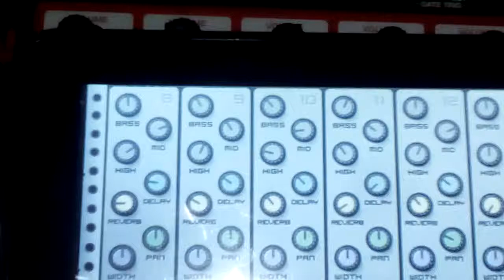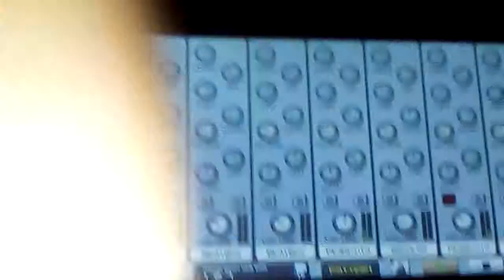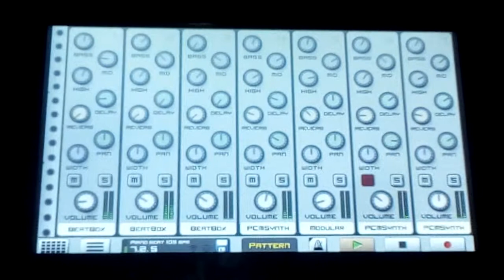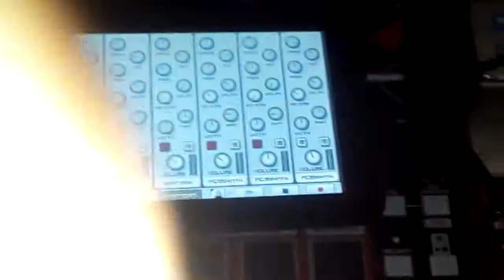Caustic 3 - Hip-Hop Prod.